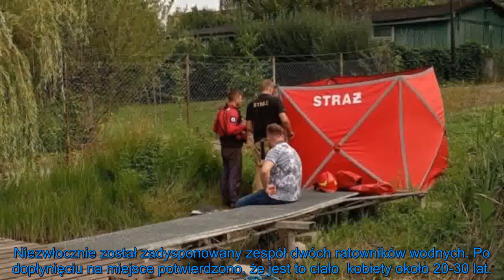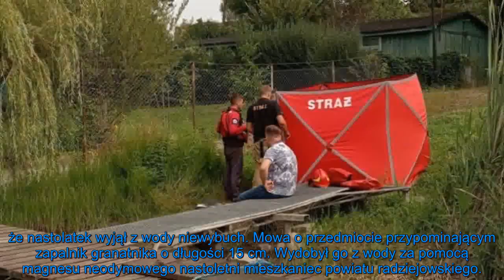Zauważył "coś dziwnego w wodzie". Policja na miejscu była bezradna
[Plotki24h] to miejsce, gdzie znajdziesz najnowsze wiadomości dotyczące dramatycznych wydarzeń z Polski i ze świata. Specjalizujemy się w relacjonowaniu takich tematów jak poszukiwania zaginionych osób, tragedie rodzinne, działania Straży Pożarnej oraz policji. Informujemy także o śmiertelnych wypadkach, pożarach i innych tragicznych zdarzeniach.

Nasze reportaże szczegółowo przedstawiają sprawy, które poruszają opinię publiczną, w tym zaginięcia, zabójstwa oraz przypadki, gdy dziecko nie żyje. Relacjonujemy także wydarzenia związane z wojskiem i doniesienia o tragicznych śmierciach. Dzięki nam zawsze będziesz na bieżąco z najważniejszymi informacjami.

Tytuły wideo na naszym kanale obejmują takie tematy jak: "Poszukiwania zaginionych", "Tragedia rodzinna", "Pożar i jego skutki", "Zwłoki znalezione w lesie", "Śmiertelny wypadek na drodze", "Nie żyje znana osoba", "Policja w akcji", "Zabójstwo w centrum miasta".